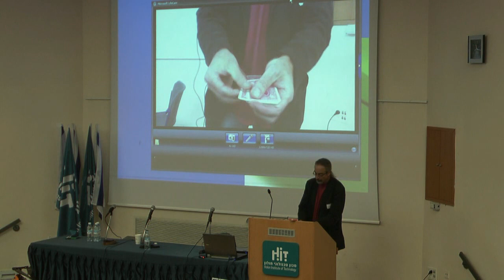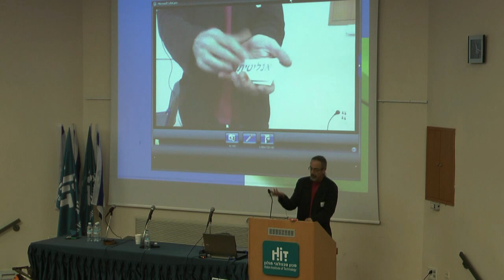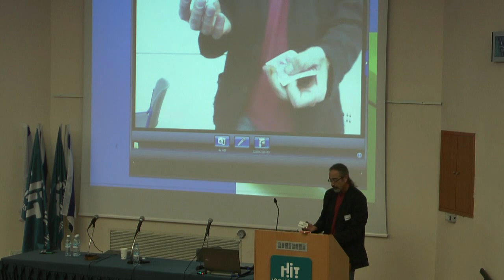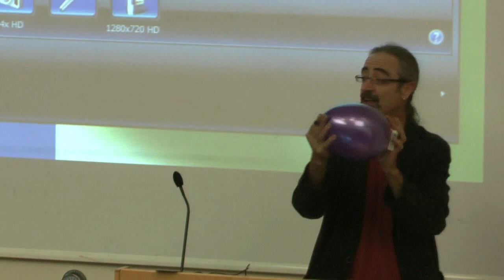Daniel Gafni @ BirdBrain UnConference 2013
Daniel Gafni present his methods of teaching art and design through magic. This was presented at the BirdBrain UnConference '13 at the Holon Institute of Technology (HIT)
דניאל גפני, מרצה לעיצוב ואמנות, מציג את שיטות הלימוד שלו באמצעות קסמים. המצגת הועברה באי-כנס בירדבריין 2013 במכון טכנולוגי חולון.